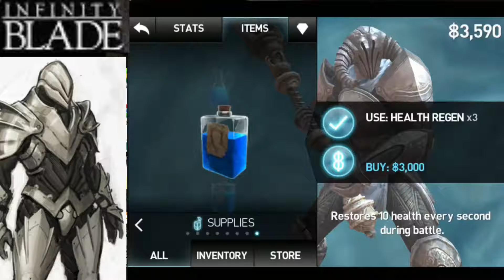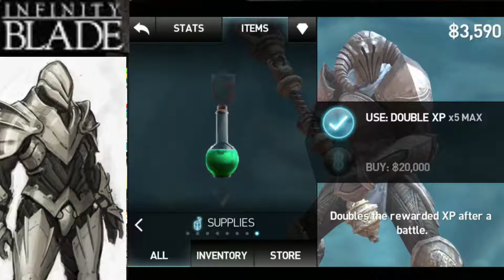Infinity Blade Saga [IB2] Vault of Tears Fails [2]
I get as close as the second monster phase of the Sword's Guardian.